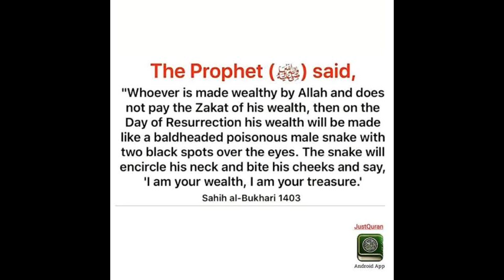CHICKEN SPRING ROLL|SIRF 250 GM CHICKEN SE BANAE 21 SPRING ROLL#bawarchirecipes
ASSALAMALIKUM
MAI HON NILOFAR SARWAR ANSARI
HOUSE WIFE
YOUTUBER
WEIGHT LOSS MANAGEMENT THERAPIST
LASER THERAPIST
DIETITIAN
CLINICAL DIETITIAN
COSMETOLOGIST
TRICHOLOGIST

Cook with nilofar sarwar
zaika secret recipes ka